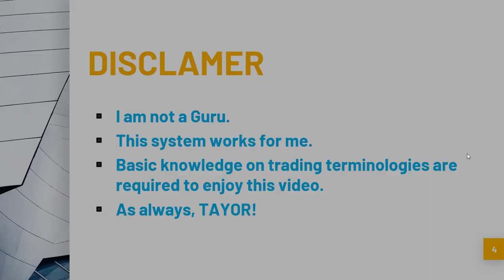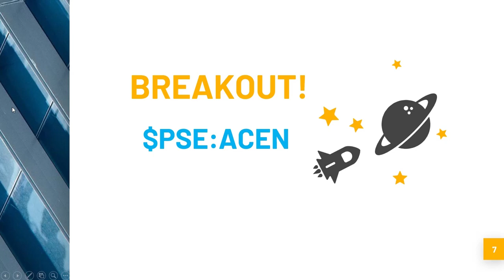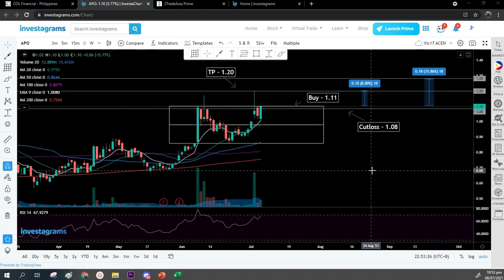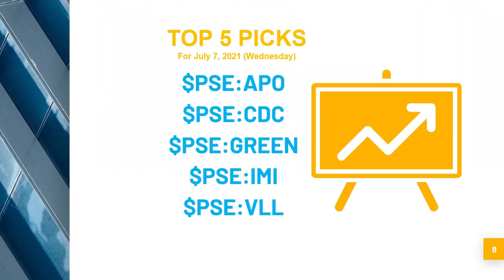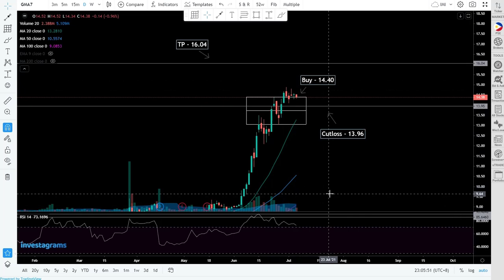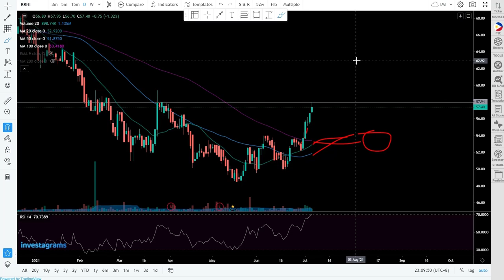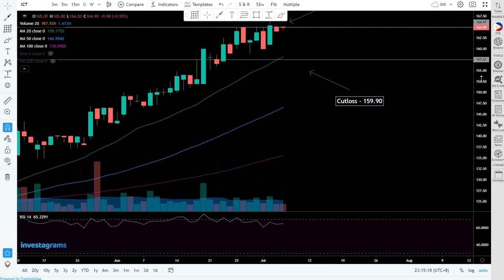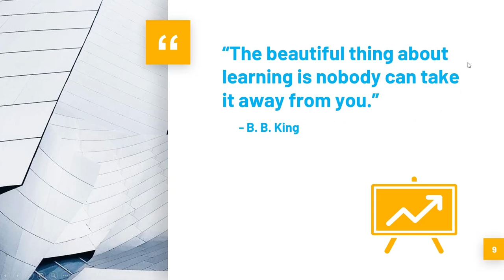Top 5 Picks w/ Trade Plan (July 7, 2021)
Breakout Candidates:
$PSE:APO
$PSE:CDC
$PSE:GREEN
$PSE:IMI
$PSE:VLL

1 breakout from our previous Top 5 Picks video!
$PSE:ACEN
Watch this video for our trade plan for this stock

Watch out for the next videos that will be posted daily at 9PM-10PM.